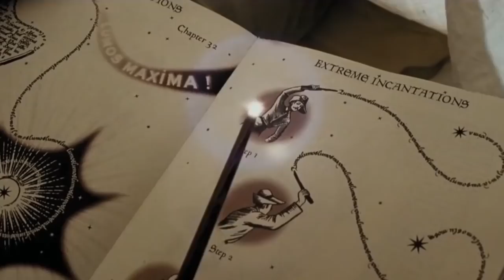Top 10 Best Magic Movies (Feat. Magic Murray)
Do you love magic? Do you love movies? How about movies about magic or about magicians? Then join us in our countdown of the 10 best movies involving MAGIC - featuring celebrity guest, Murray SawChuck!

10. Now You See Me
9. The Great Buck Howard
8. Maleficent
7. Oz The Great And Powerful
6. The Pagemaster
5. The Prestige
4. The Illusionist
3. Mary Poppins
2. The Neverending Story
1. The Harry Potter Series